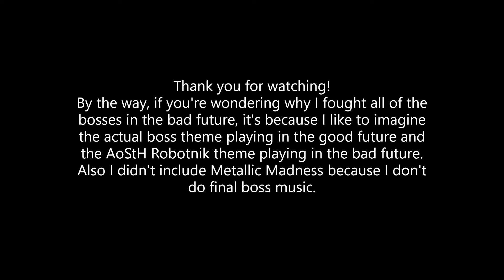Sonic the Hedgehog CD all* bad future bosses with AoStH Robotnik theme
This video features almost every Sonic the Hedgehog CD boss fight with a remixed version of the Adventures of Sonic the Hedgehog Robotnik theme as the bad future boss music.

Adventures of Sonic The Hedgehog: Dr. Robotnik's Theme - Remix/Arrangement (Now 40 Sub Special):

Palmtree Panic: 0:00
Collision Chaos: 1:30
Tidal Tempest: 3:24
Quartz Quadrant: 6:21
Wacky Workbench: 7:54
Stardust Speedway: 9:55
Outro: 11:36

*I didn't include the Metallic Madness boss fight because I think the music fits in that boss fight.